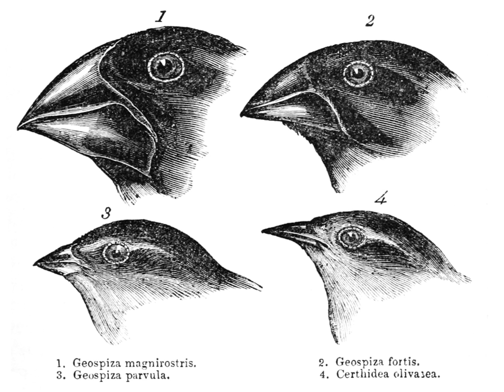Peripatric speciation | Wikipedia audio article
00:02:40 1 History
00:06:01 2 Models
00:06:10 2.1 Peripatric
00:09:40 2.2 Quantum and budding speciation
00:11:45 2.3 Centrifugal speciation
00:14:49 2.4 Kaneshiro model
00:16:18 3 Evidence
00:18:03 3.1 Hawaiian archipelago
00:21:52 3.2 Other islands
00:23:01 3.3 Species patterns on continents
00:27:54 3.4 Laboratory experiments

- Socrates

SUMMARY
Peripatric speciation is a mode of speciation in which a new species is formed from an isolated peripheral population. Since peripatric speciation resembles allopatric speciation, in that populations are isolated and prevented from exchanging genes, it can often be difficult to distinguish between them. Nevertheless, the primary characteristic of peripatric speciation proposes that one of the populations is much smaller than the other. The terms peripatric and peripatry are often used in biogeography, referring to organisms whose ranges are closely adjacent but do not overlap, being separated where these organisms do not occur—for example on an oceanic island compared to the mainland. Such organisms are usually closely related (e.g. sister species); their distribution being the result of peripatric speciation.
The concept of peripatric speciation was first outlined by the evolutionary biologist Ernst Mayr in 1954. Since then, other alternative models have been developed such as centrifugal speciation, that posits that a species' population experiences periods of geographic range expansion followed by shrinking periods, leaving behind small isolated populations on the periphery of the main population. Other models have involved the effects of sexual selection on limited population sizes. Other related models of peripherally isolated populations based on chromosomal rearrangements have been developed such as budding speciation and quantum speciation.
The existence of peripatric speciation is supported by observational evidence and laboratory experiments. Scientists observing the patterns of a species biogeographic distribution and its phylogenetic relationships are able to reconstruct the historical process by which they diverged. Further, oceanic islands are often the subject of peripatric speciation research due to their isolated habitats—with the Hawaiian Islands widely represented in much of the scientific literature.